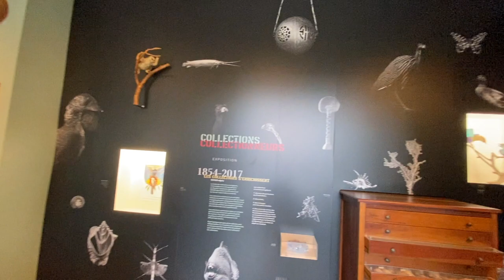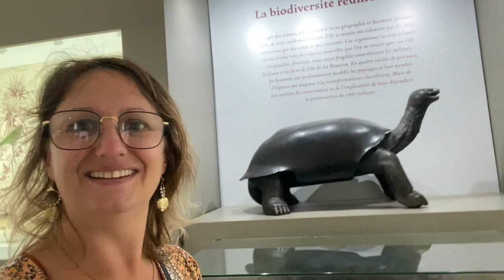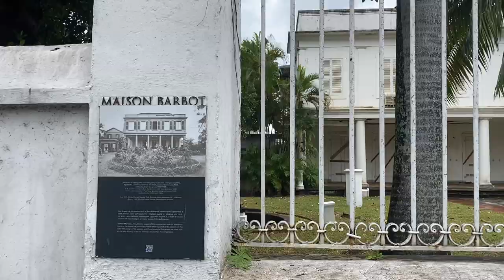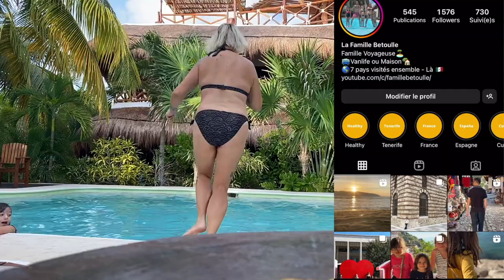263 🇷🇪 Daily Vlog Jour 3 : Idées Musées Saint Denis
Rejoignez-nous pour une journée pleine de surprises à La Réunion malgré la pluie ! Découvrez comment nous avons changé nos plans de randonnée pour explorer des musées fascinants, notamment une librairie pittoresque, le Muséum d'Histoire Naturelle sur St Denis. 🏛️📚famillenomade

🌍 Bienvenue sur la chaîne de la famille Betoulle !
Nous sommes une tribu de cinq aventuriers passionnés, Marina et Julien, parents heureux d'Emma, Lola et Maora. Depuis notre départ de France en 2018, notre périple nous a menés à travers des destinations telles que le Costa Rica, le Panama, le Nicaragua, Cuba, l'Espagne, le Mexique, l'Albanie, et récemment, l'île Maurice. Les prochaines étapes nous conduiront vers les horizons asiatiques !
À travers nos vidéos, plongez dans nos rencontres culturelles, nos moments en famille et notre expérience unique d'éducation alternative en faisant l'école à la maison pour nos filles, Emma, Lola et Maora, selon le système d'instruction en famille.

Des questions ? Un partenariat ?